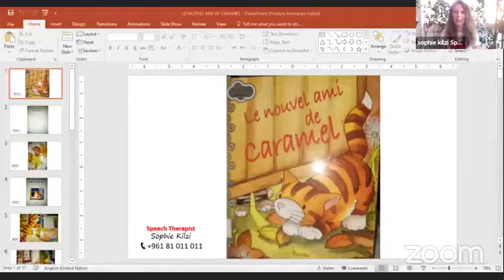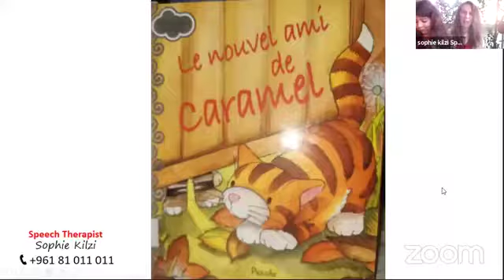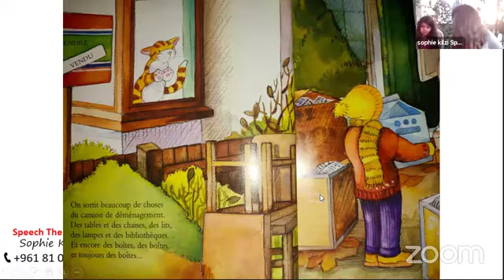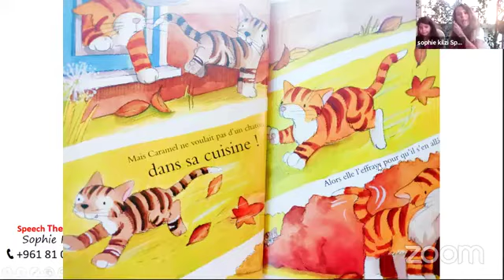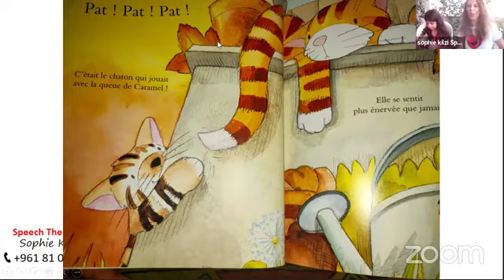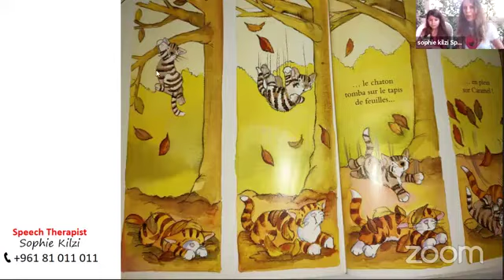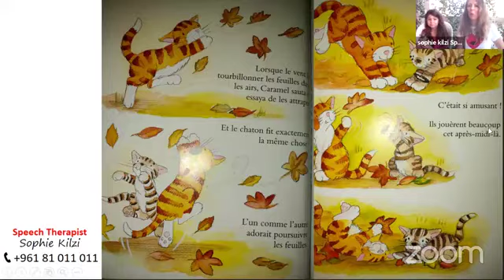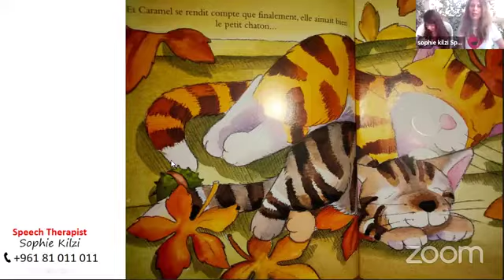Reading time with Sophie: le nouvel ami de Caramel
Reading time with Sophie✨
Facebook live book reading in French
“Le nouvel ami de Caramel”
Qui seront les nouveaux voisins de Caramel?
Qui sera son nouvel ami?
Regardez le conte complet sur Youtube ou facebook Sophie Kilzi

📚Reading ALOUD to children helps them develop language 🗣️ and prepares them to written words 📝. Remember to ask your kids 👶 to watch LIVE every Saturday at 11.00 AM on My Facebook Page : speech therapist sophie kilzi

Speech therapist for all ages
Speaks : French, English and Arabic
Clinic in Antelias - Lebanon 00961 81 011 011
Online Therapy